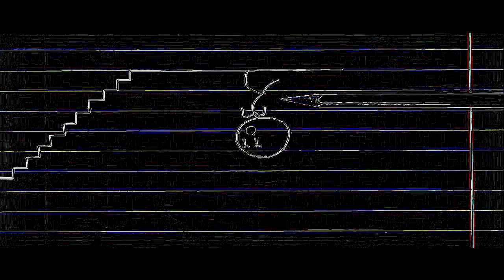THE EPICNESS OF Rancour's Away | Pencilmation Cartoon #21